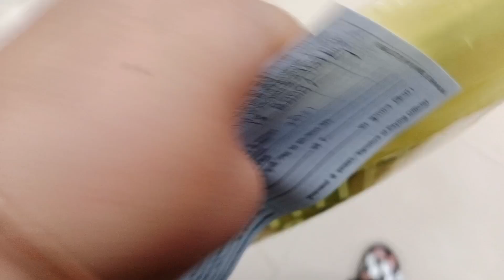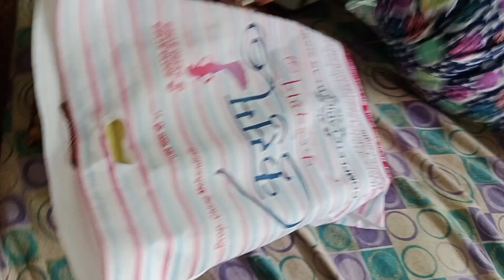finally sare kaam complete ho gye || Sneha Nagpal= SN78